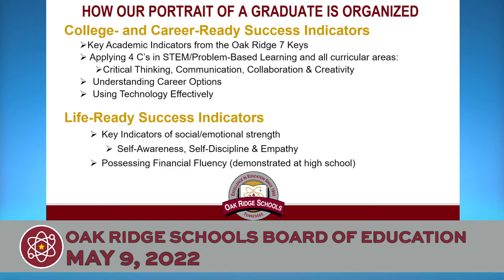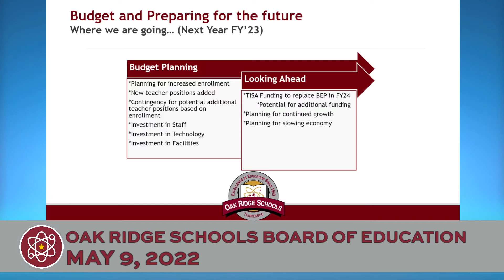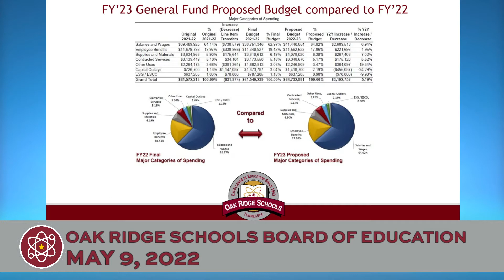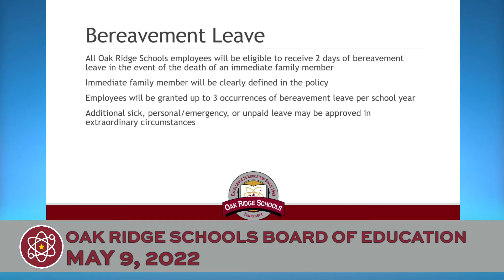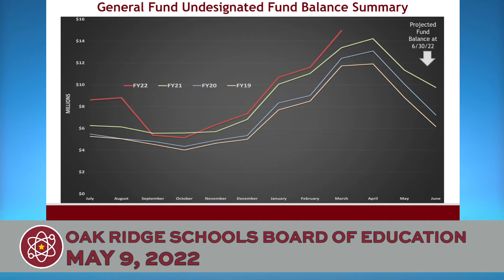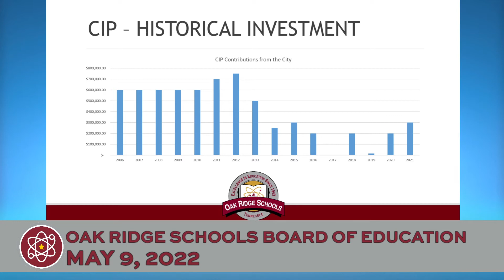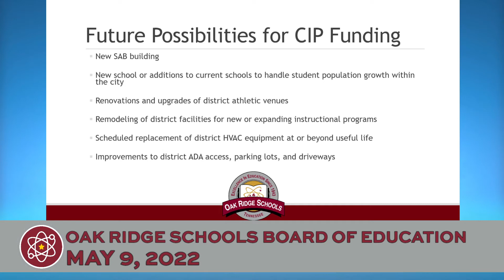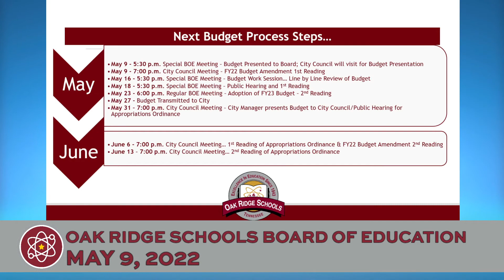May 9, 2022 - Board of Education Budget Meeting